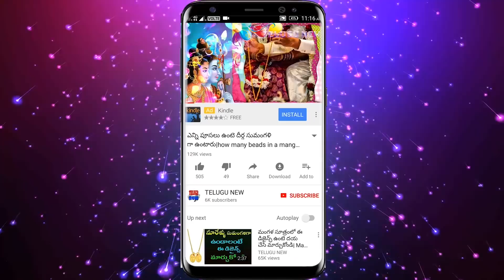రేపు శుక్రవారం ఏం చెయ్యకపోయినా ఈ రంగు చిర కట్టుకుంటే శుక్ర మహర్దశ మొదలై కోట్లకు అధిపతులు అవుతారు